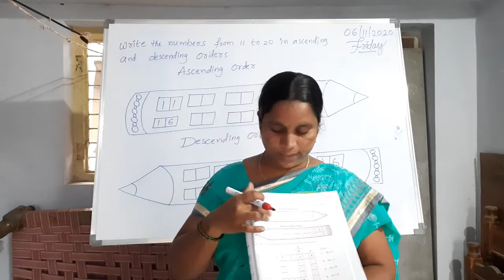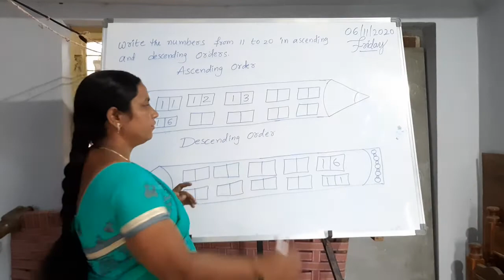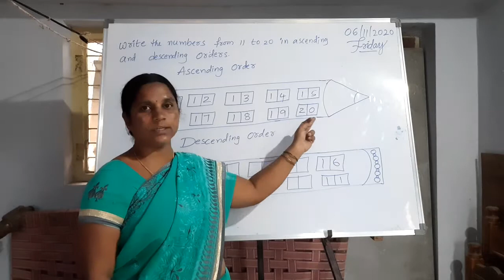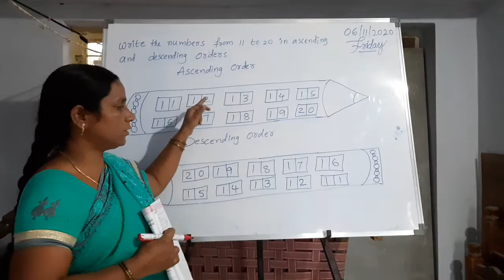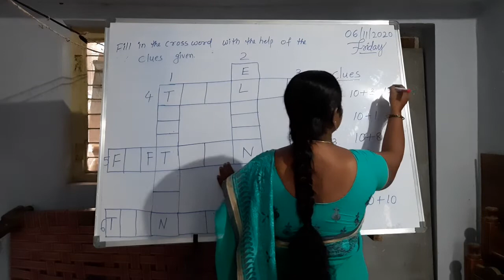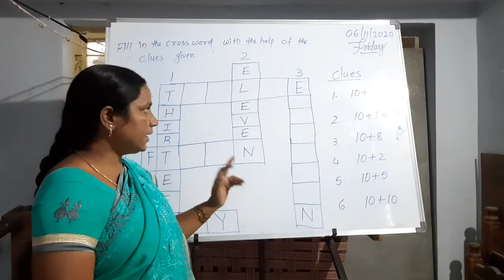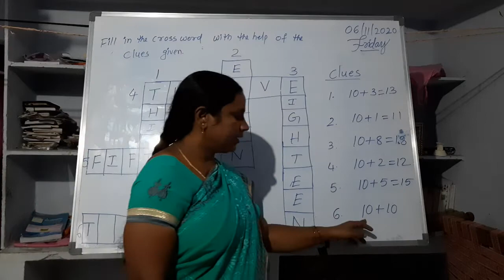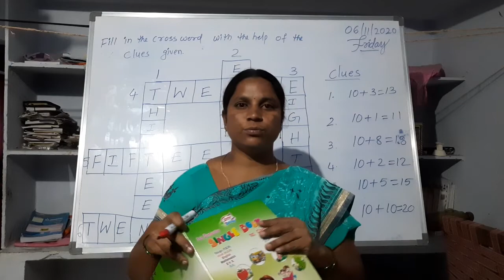1st cls Maths chapter3(topic4)